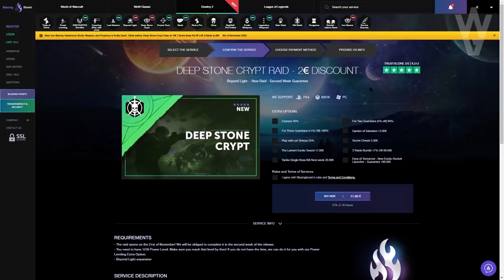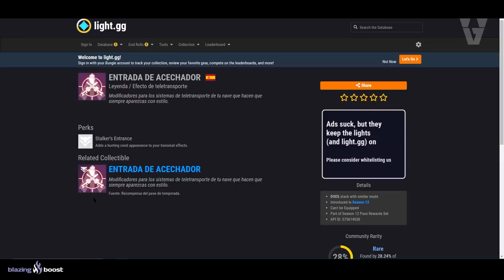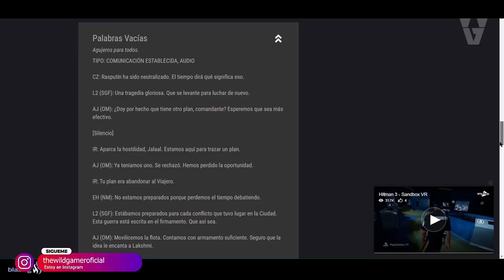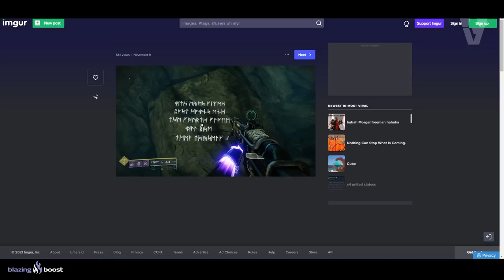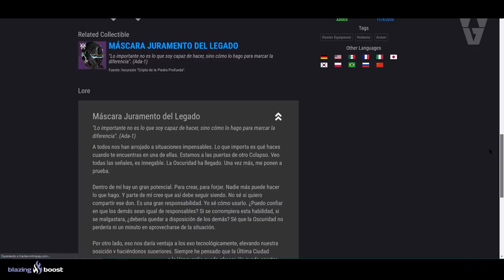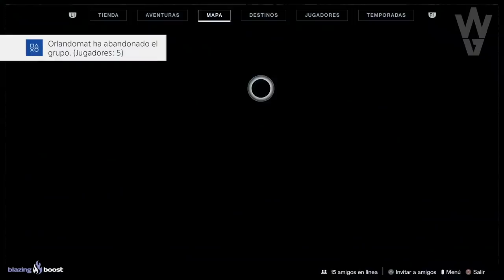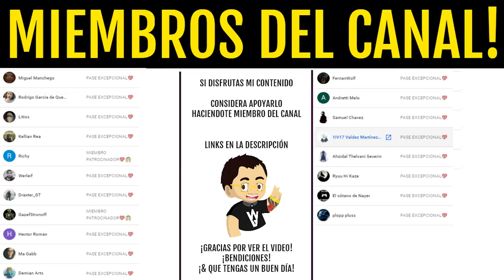VUELVE ADA-1! CAMBIAN las FRAGUAS! ARMERIA OSCURA EVOLUCIONADA! PISTAS TEMPORADA de ADA-1! Destiny 2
ADA-1 en BEYOND LIGHT! ARMERIA OSCURA EVOLUCIONADA! PROBABLE TEMPORADA de ARMERIA y MÁS! | Destiny 2
🔥🎁¡NUEVO SORTEO DE EMBLEMA EXCLUSIVO!🎁🔥
Sorteo 1 Emblema Exclusivo: Armonía Fragmentada! (*Muy Raro*)💯👌
Los requisitos son:
2️⃣Reaccionar a la historia fijada en la bio
⏰Finaliza el 11 de Enero a las 19:00
¡Mucha Suerte!💖🤗

► ¡Sígueme!
• Accesorios Gaming 10% dto. Código wildgamer
► Fuentes de información mencionadas en el video:
► Comunidad de PS4: TheWildGamers
► Videos que pueden interesarte:
• "MONSTRUO SOMBRA" EN EUROPA! MISIÓN EXOTICA y GRAN FINAL de TEMPORADA! NOTICIAS y MÁS! | Destiny 2
► LOS MIEMBROS DE CANAL MÁS EXCEPCIONALES!
• Richy